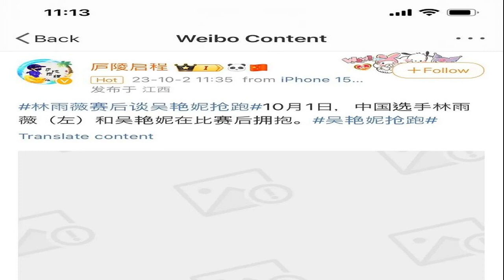ตะกร้อสาวไทย ฟาดเกาหลีใต้ ประเดิมชัยทีมเดี่ยวหญิง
การแข่งขันตะกร้อในมกรรมกีฬาเอเชียนเกมส์ ครั้งที่ 19 ที่จินหัว สปอร์ต เซนเตอร์ ยิมเนเซี่ยม เมืองจินหัว สาธารณรัฐประชาชนจีน ล่าสุดเมื่อวันที่ 5 ตุลาคม 2566 ซึ่งเป็นชิงชัยในประเภททีมเดี่ยววันแรก

ประเภท ทีมเดี่ยว หญิง ทีมตะกร้อสาวไทย ลงดวลกับ เกาหลีใต้ โดยเกมนี้ไทย ส่ง วิภาดา จิตพรวน และ ปริมประภา แก้วคำไสย์ สลับกัน ลงเสิร์ฟ, ศิรินันท์ เขียวปัก ยืนหน้าซ้ายชง และ สมฤดี ปรือปรัก กับ รัศมี ทองโสด สลับกันยืนหน้าขวาทำ ด้าน เกาหลีใต้ ใช้ วี จีซอน ยืนแบ็ก และมี แบ ฮันอุน กับ ยอน ยูมี เป็นคู่หน้า
ผลปรากฏว่า สาวไทย ออกมาโชว์ฟอร์มได้อย่างยอดเยี่ยมอาศัยเพลงเสิร์ฟ และเกมฟาดที่หลากหลายไล่ทำแต้มใส่ สาวเกาหลีใต้ ได้แบบอยู่หมัดพร้อมกับเอาชนะไปได้แบบสบาย 2-0 เซต 21-7,21-10และ ทำให้ทีมตะกร้อสาวไทย ประเดิมเก็บชัยชนะนัดแรกได้ในประเภททีมเดี่ยวได้ตามเป้าหมาย
สำหรับโปรแกรมการนัดต่อไป ของ ทีมตะกร้อสาวไทย พบกับ เมียนมาในวันที่ 6 ตุลาคม 2566 เวลา 09.00 น. (ตามเวลาไทย)